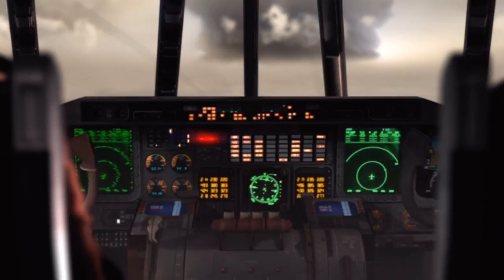Army of Two - Miami - Cutscenes HD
They made her smirk twice... WHY?!?

In-game/CGI cutscenes and Dialogue included, Enjoy.